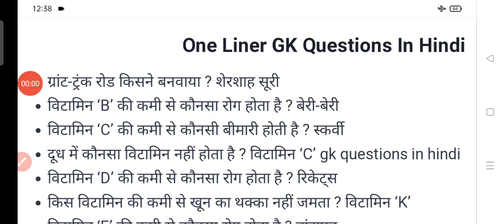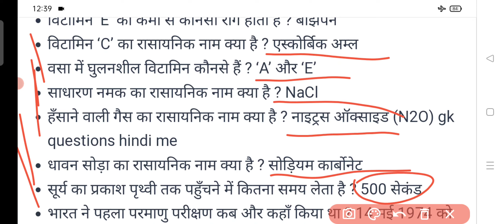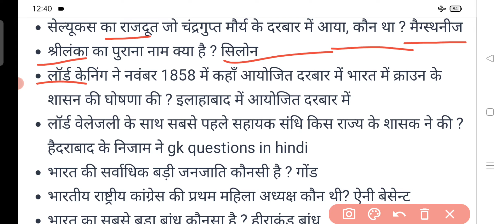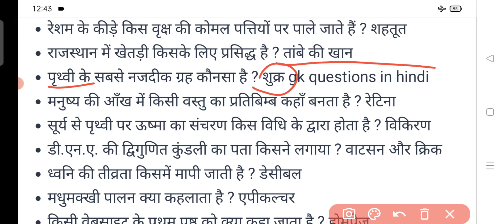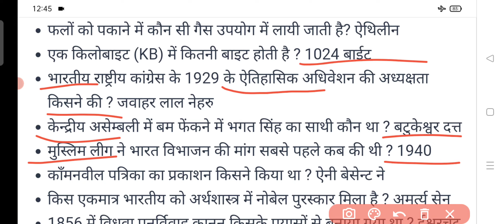GK/GS ONE LINER ALL EXAM बार बार प्रश्न पूछें /सभी परीक्षाओं के लिए उपयोगी